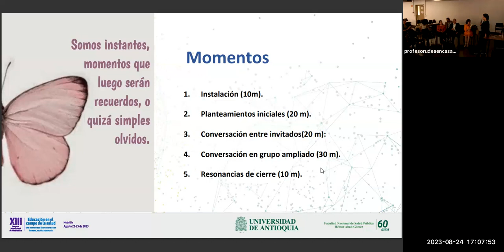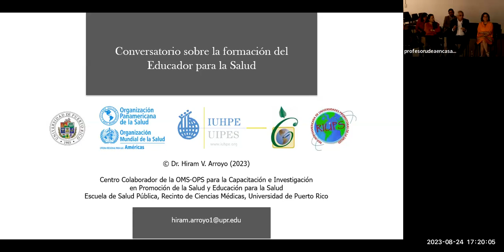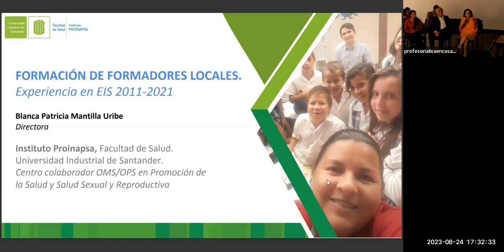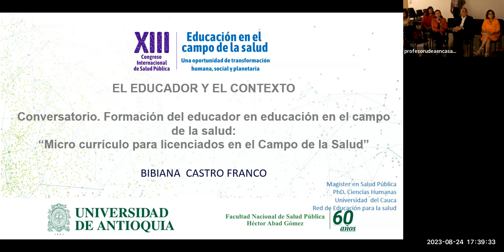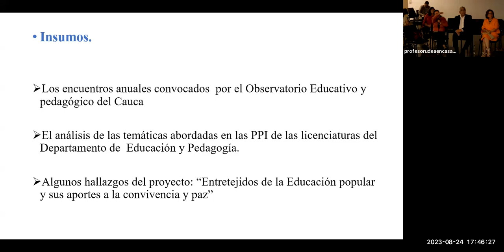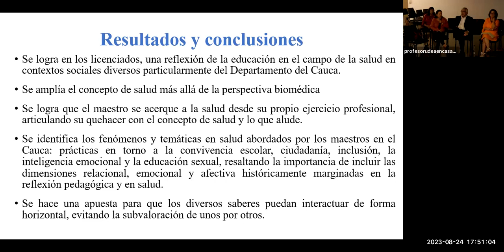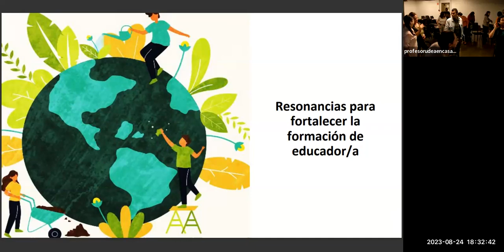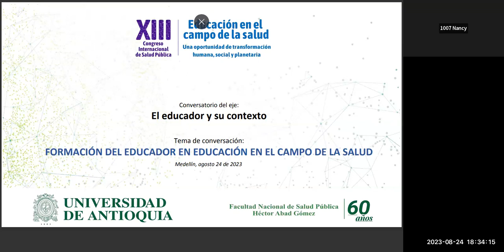Conversatorio por eje - Formación del educador en educación en el campo de la salud | CISP 2023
Formación del educador en educación en el campo de la salud
Hiram Arroyo PUR, Bibiana Castro COL, Blanca Patricia Mantilla COL
24 de agosto

02:17 Inicio
09:57 Presentación participantes
15:18 Saludo profesor Hiram Arroyo
24:57 Saludo Blanca Patricia Mantilla
35:58 Saludo Bibiana Castro
48:08 Conversación
1:18:20 Resonancias para fortalecer la formación educador/a